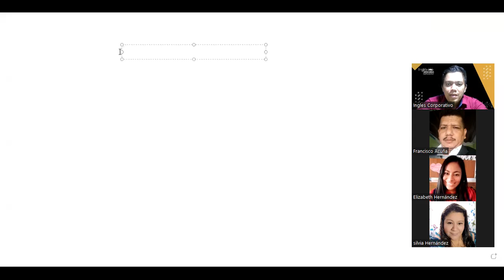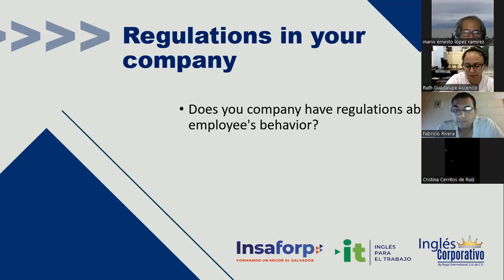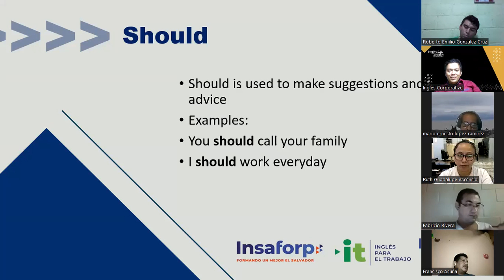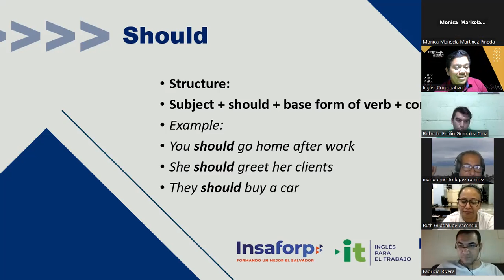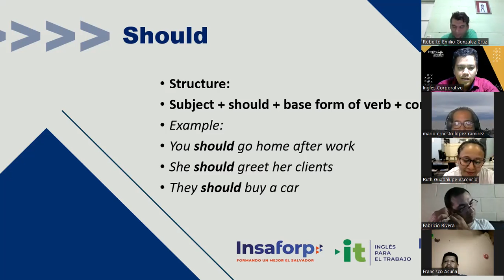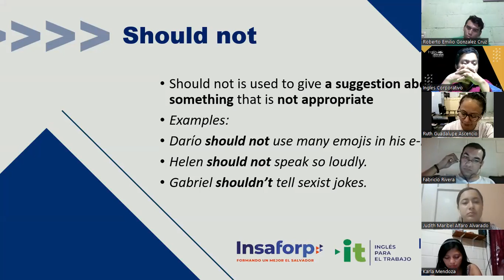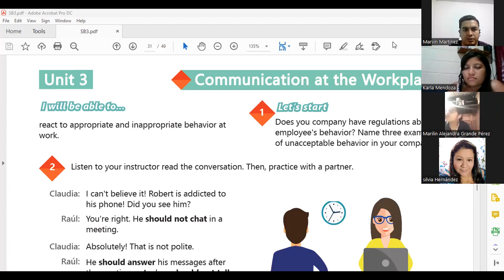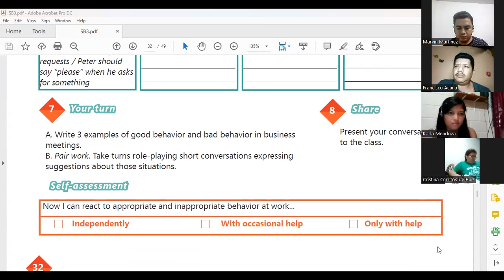Inglés Corporativo-06-10-2022-How to use should and should not.